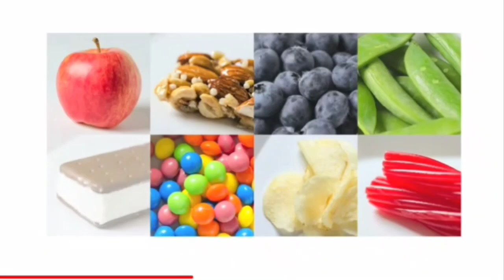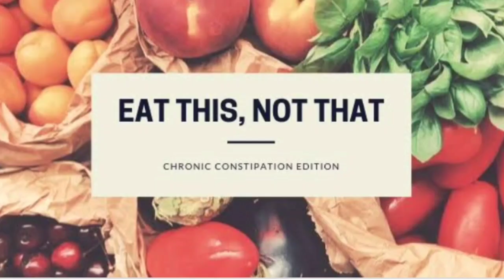MGA NATATAGONG DAHILAN KUNG BAKIT HINDI KA PUMAPAYAT..Ating Alamin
Sa videong ito ating paguusapan ang tungkol sa mga ilan sa Natatagong Dahilan kung bakit hirap kang pumayat .Tandaan ugaliing kumunsulta sa eksperto kapag may nararamdam kang iba sa katawan mo